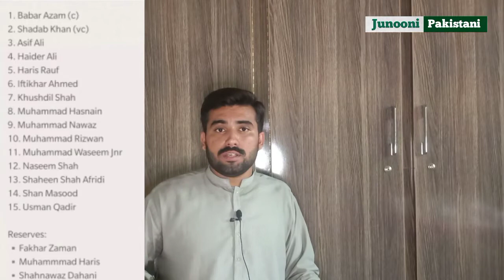Why Sarfaraz Ahmad Sad? | Ind vs Pak t20 world cup 2022 Update | Shahid Afridi on Shaheen injury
Sarfaraz Ahmad crying | Ind vs Pak t20 world cup 2022 Update | Shahid Afridi on Shaheen injury

Shoaib Akhtar about Kohli
Shahid Afridi on Shaheen shah Afridi injury
Roger Federer retirement
serena Williams retirement
sarfaraz Ahmad crying during the match
why sarfaraz Ahmad crying
Shan masood t20 world cup 2022
Pakistan vs England
Shaheen shah Afridi injury update

| Ghulam Fareed Ul Haq |

latest cricket updates
cricket news
cricket update